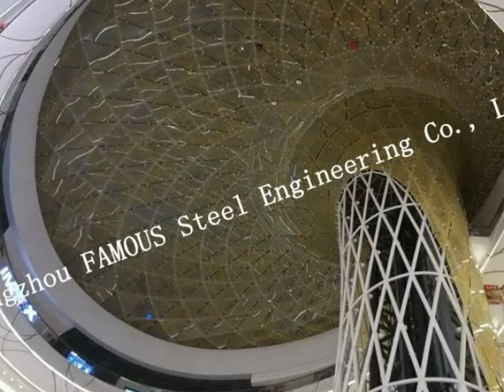Invisible Frame Aluminum Glass Curtain Wall Double Glazed Spandrel Insulation China Construction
Quick Detail:
1. Single or Double-Silver Tinted Glass
2. Reflective Laminated Glass with Low-E coating film insulation
3. Invisible Spandrel Glass Thermal Isolation
4.